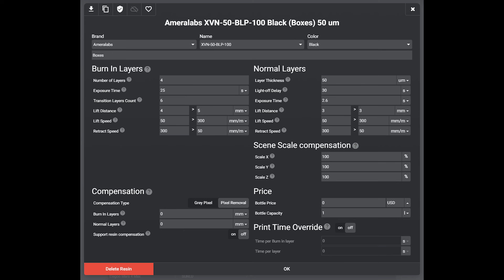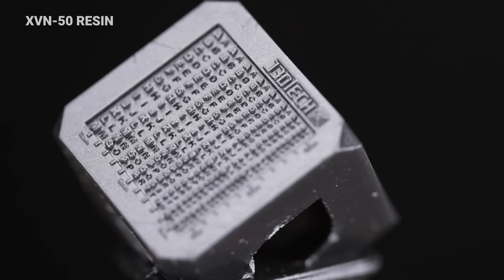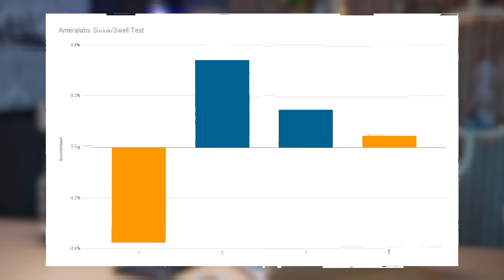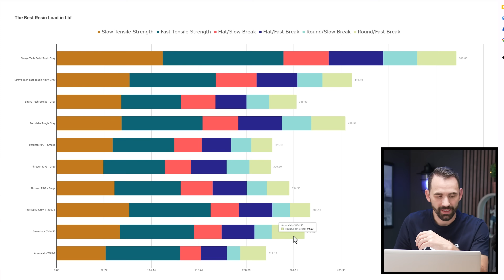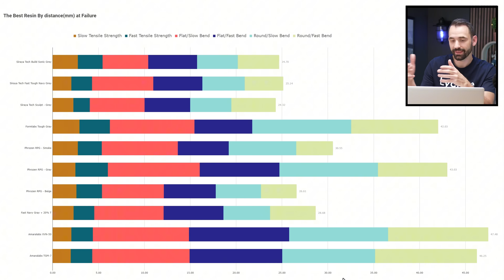Our test machine failed to break this Ameralabs resin | Resine Review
Engineering resin or tabletop resin: which one is the strongest? 💪
In this video, Derek puts AmeraLabs XVN-50 and TGM-7 to the ultimate test. Egg test, water test, and the ultimate breaking and tensile test: we pushed these resins to their limits. The results? Pretty impressive!

🔥 Whether you’re into engineering projects or tabletop minis, this showdown will help you decide which resin fits your needs best.

Enjoy the test, and happy printing! 🖤🖨️

Model by CA3D Studio, Midas Forge & Flesh Of The Gods

00:00 Intro
00:35 Resin Overview (XVN-50 vs TGM-7)
02:20 Egg Drop Test – Resin Impact Strength
03:29 Resin Pros & Cons
04:08 Removing Resin Supports
06:28 Accuracy & Detail Test
08:18 Water Test – Shrinkage vs Stability
09:56 Break & Tensile Strength Test
12:49 Final Resin Comparison Results
15:10 Outro & Conclusion